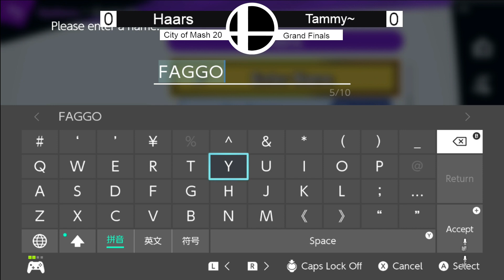City of Mash 20! Feat: Haars, Tammy~, Anagram, Oculus and more! Full bo5 top 8! (pt 2)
City of Mash 20! Every other Friday in horseheads New york!